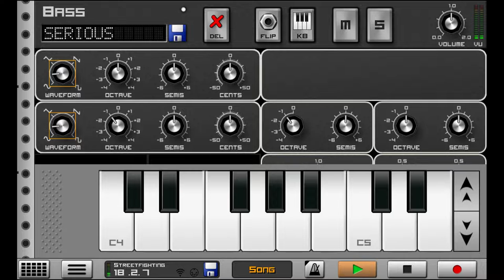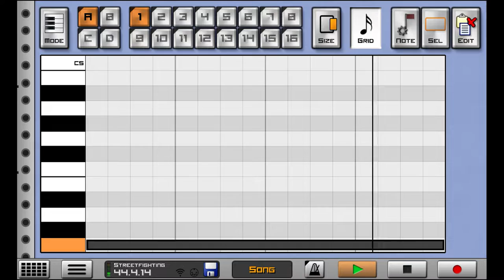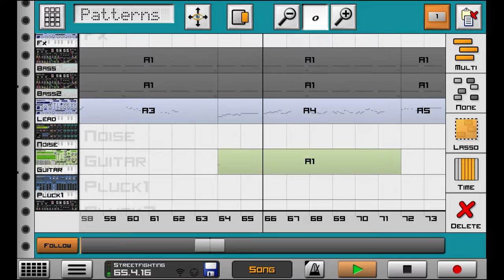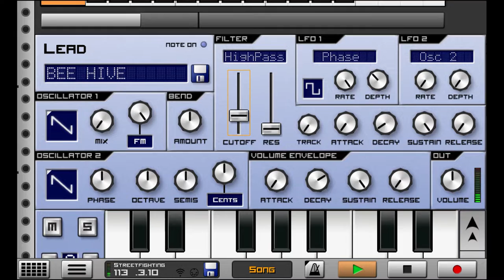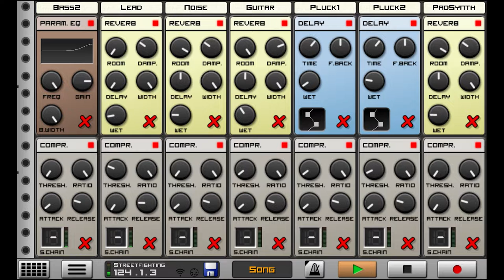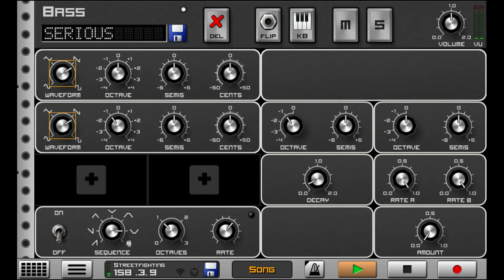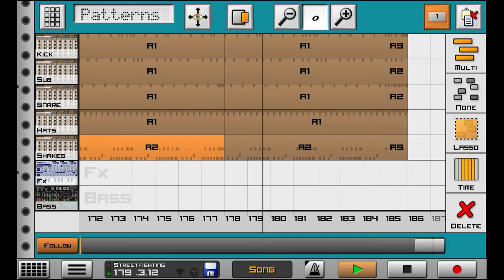ProdMOB - Streetfighting [Caustic 3 Song - Android Music Production]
Pic by Kaique Rocha, from pexels.com